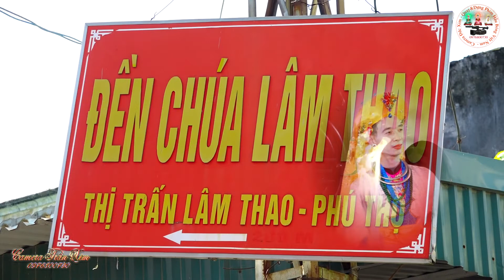Mùng 1 Tháng 10 Cùng Xem Thầy bản Tự Hầu Thánh - Lộc Tài Đề Đa